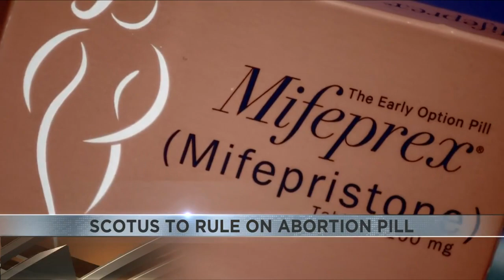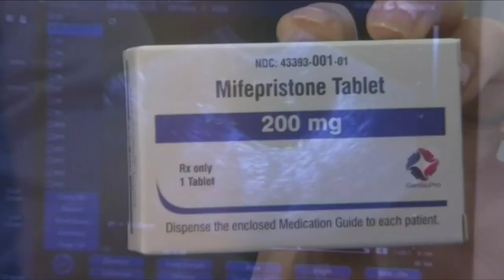Supreme Court to issue ruling on abortion pill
Mifepristone remains widely available at the moment. Both sides of the abortion debate weigh in as they await a decision from the high court,